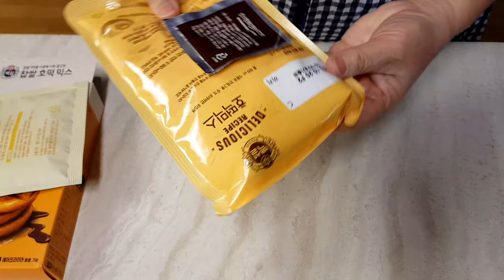찹쌀호떡만들기 백설 찹쌀 호떡 믹스로 코ㅇ ㅇ 때문에 외출 못해 간식 만들어요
코ㅇ ㅇ 때문에 외출 못하니 달달한 간식으로 마음을 안정시켜봅니다 건강하세요 ♡♡♡